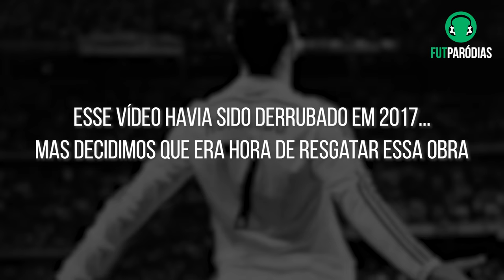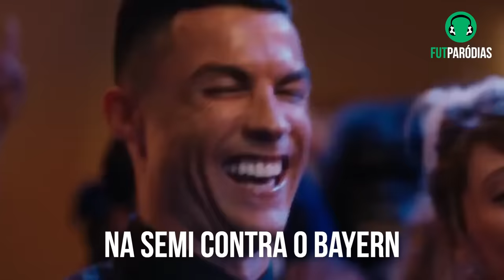♫ CRISTIANO RONALDO - 100 GOLS! | Paródia Treasure - Bruno Mars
Esse vídeo havia sido derrubado em 2017... Mas decidimos que era hora de resgatar essa obra. Um clássico não pode morrer.

Uma paródia de futebol da música Treasure do Bruno Mars sobre Cristiano Ronaldo e seu recorde histórico: 100 gols na UEFA Champions League. O primeiro a alcançar tal feito, CR7 chegou nesse feito ao marcar cinco vezes contra o Bayern de Munique nas quartas de final da Champions 2016-17. UM CRAQUE! 100 GOLS!

LETRA:

Ora pois, ora pois se não é o português
Que brilhou no Old Trafford e hoje brilha no Bernabéu
O maior artilheiro em atividade é ele
Eu nem sei te falar quantos recordes ele bateu

OH OOOOH
Depois de um hat-trick
Espetacular
OH OOOOH
Ele é o primeiro da
história a alcançar

100 gols! Tem que respeitar!
Pois o craque aqui está!
Maior artilheiro se tornou
Da história da Champions
O primeiro a ter 100 go-o-oooools

Já ganhou, já ganhou uma lá no United
E pela primeira vez se tornou o melhor do mundo
Mais duas Champions com o Madrid
O tarado por troféus agora quer levantar mais um

OH OOOOH
Quem foi que tinha dito
que ia pipocar?
OH OOOOH
Segura os 5 gols
Na semi contra o Bayern

100 gols! Tem que respeitar!
O maior artilheiro se tornou

CR7, CR7
CR7, fez 100, 100, 100, 100 gols
CR7, CR7

100 gols! Tem que respeitar!